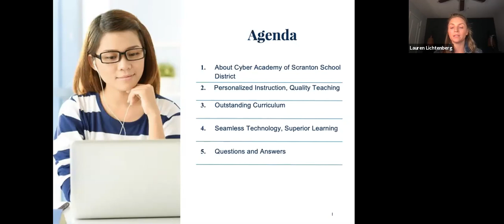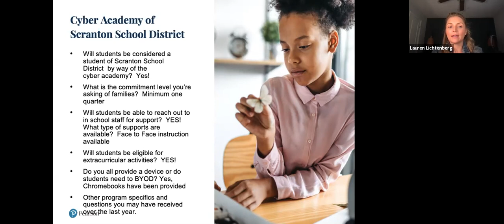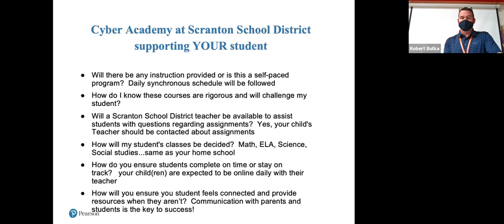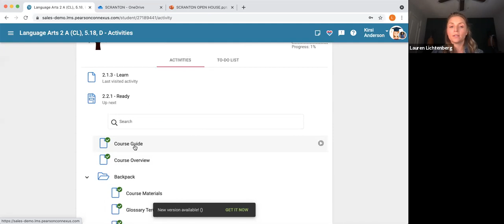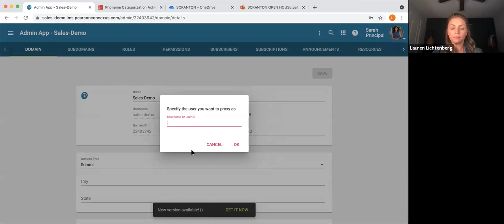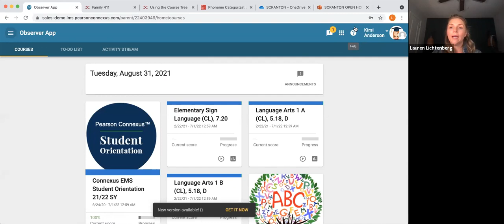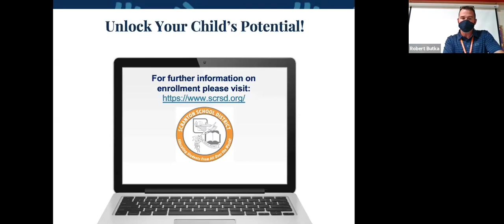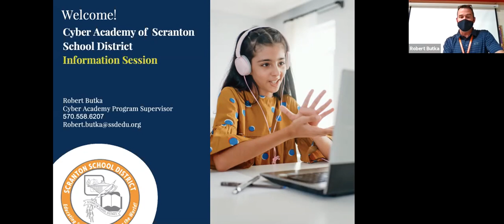SSD Cyber Academy Information Session 2021